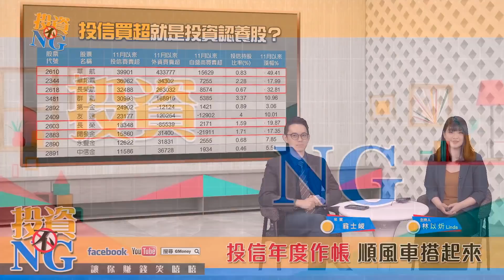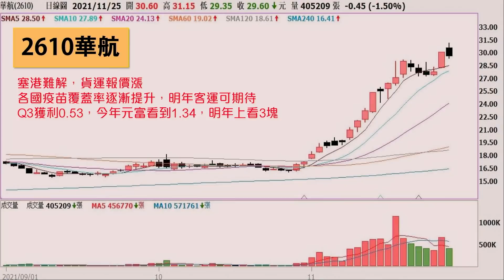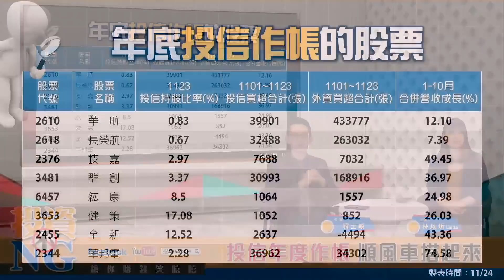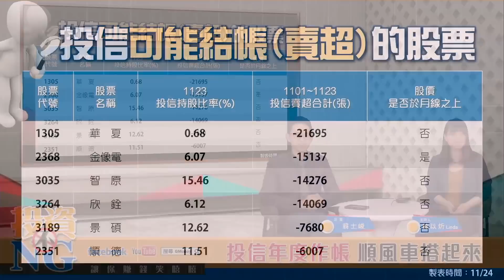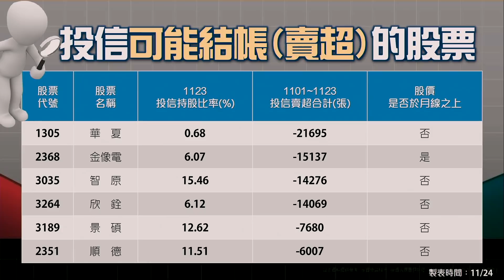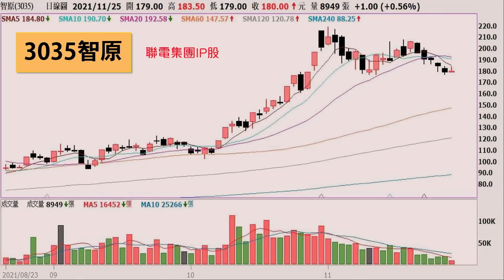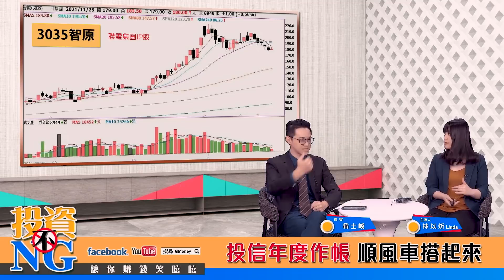投信年度作帳 順風車搭起來│投資不NG│林以炘 翁士峻